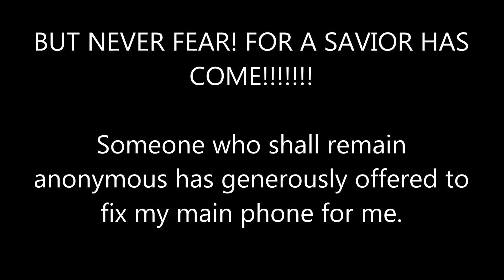March 18th Channel Update All hope is lost Except when it isn't!